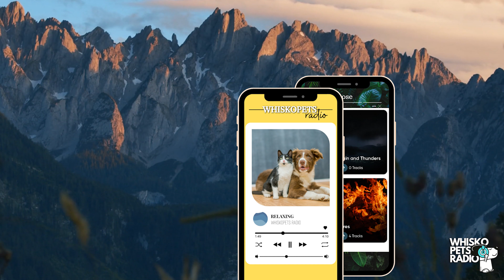Sleeping Music for Dogs and Humans | WHISKOPETS RADIO 🐶📻